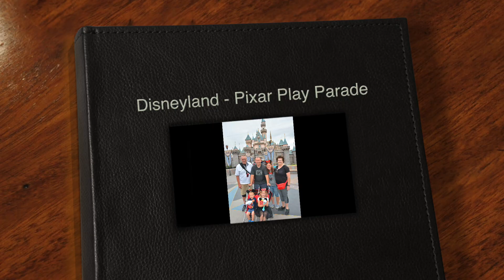Disneyland Pixar Play Parade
Visit to Disneyland in October 2018.  The Pixar Parade was great.  The Happiest Place on Earth